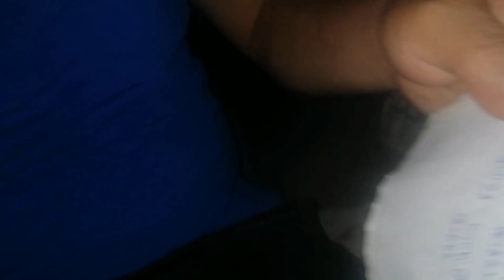Namingwit kahit maliwanag ang buwan | Dugso Kanuping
nagbabalik kaming tatlo sa night fishing at kahit maliwanag ang buwan nakahuli pa rin kami ng dugso.